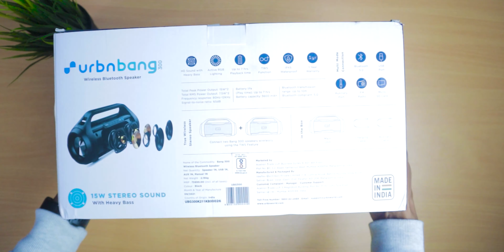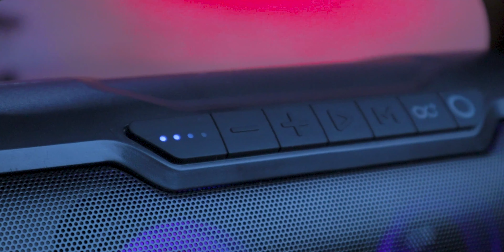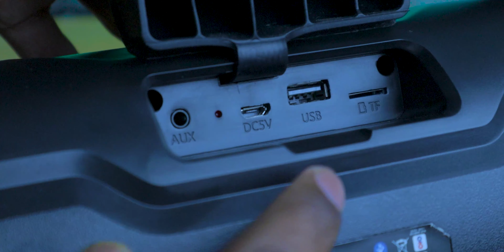😎 URBN Bang 300 - Review | Best Bluetooth PARTY Speaker Under Rs 5000? 2022 [Hindi]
URBN Bang 300 ek amazing party speaker hai jisse hum iss video me test karne waale hai. This speaker cost you around Rs. 2999, you can purchase this from the link given below.

Iss video me maine aapko almost sabhi chije batane ki kosis ki hai firbhi agar kuch muzhse miss ho gya ho to comment me mention kar dijiyega.
Thanks you aapka, video dekhne k liye.

Comment if you have any questions or any suggestions. Also, thora pyar dikhao... video share karo :)

0:00 INTRO
1:05 UNBOXING
2:05 DESIGN AND BUILD
2:57 PORTS
3:29 SOUND TEST
4:37 PRICE
4:50 MY PERSONAL OPINION
5:18 TESTING BASS
5:25 TWS FEATURE
5:45 BUTTON CONTROLS
6:48 BATTERY LIFE
7:04 OUTRO